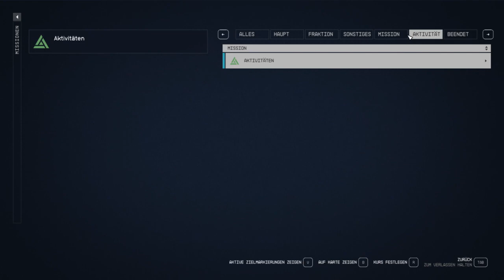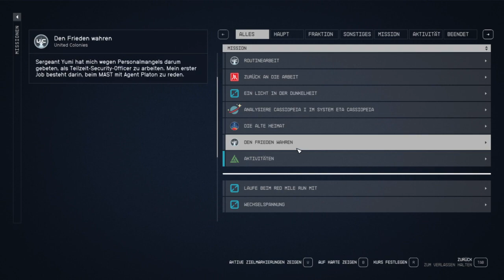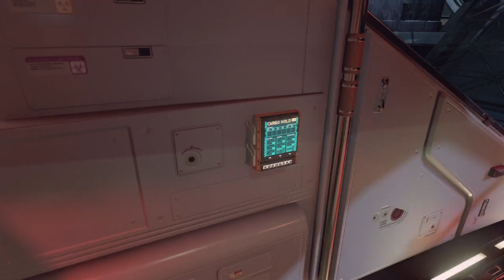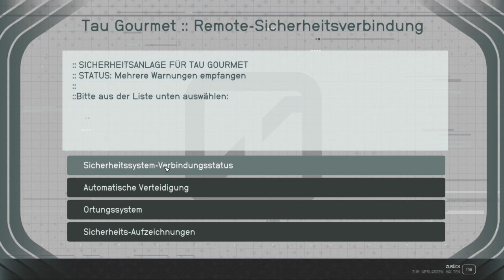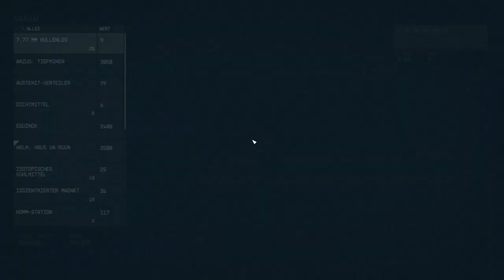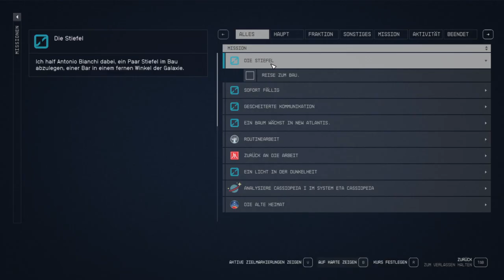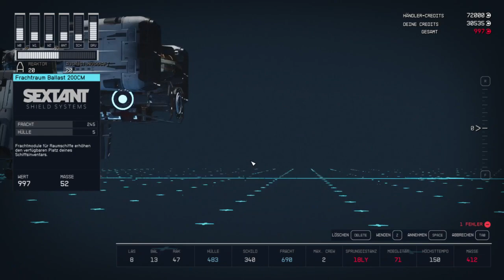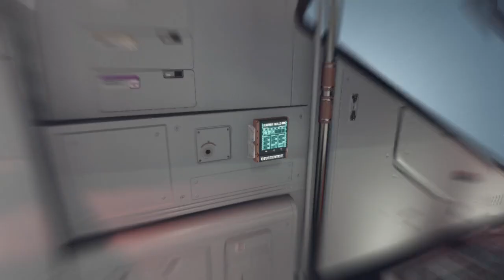Starfield : Part 5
Starfield

Open World,

Weltraum,

Rollenspiel,

Einzelspieler,

Sci-Fi,

Erkundung,

Komplexe Handlung,

Action-Abenteuer,

Egoperspektive,

Weltraumsimulation,

Third-Person,

Abenteuer,

Action-Rollenspiel,

Charakteranpassung,

Atmosphärisch,

Kinoreif,

Action,

Realistisch,

Modding,